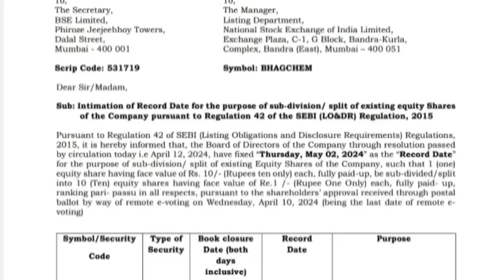💥1 share = 10 shares💥bhagiradha chemicals and industries Ltd share💥stock split💥 record date update 💥